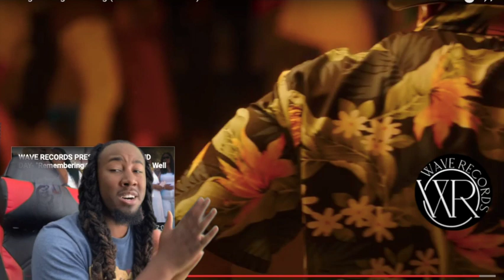THIS SMOOVE ASF! Young Go - Big Mon Tings (Official Reaction Video)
Young Go - Big Mon Tings (Official Reaction Video)